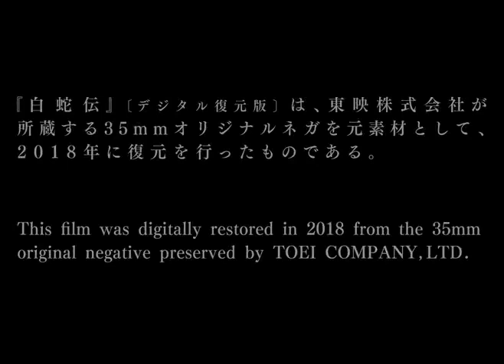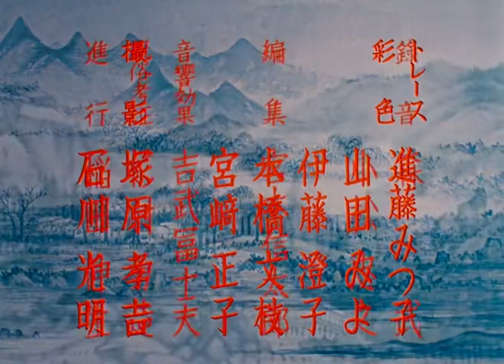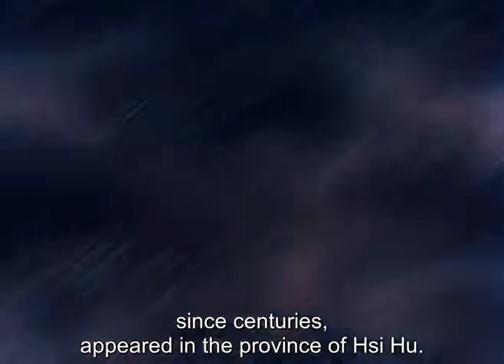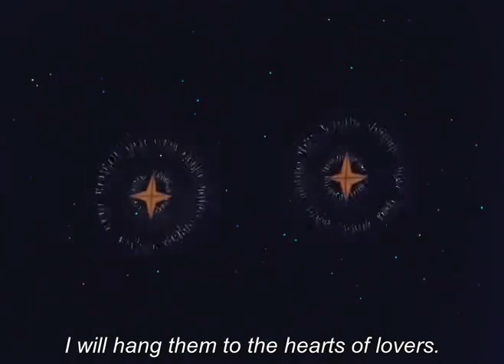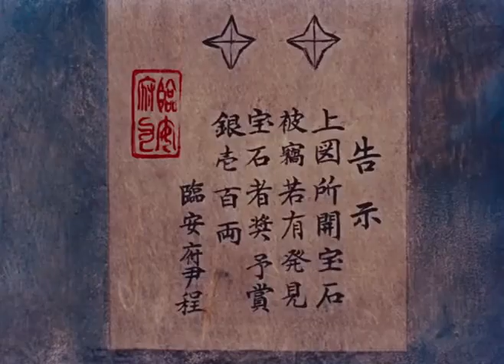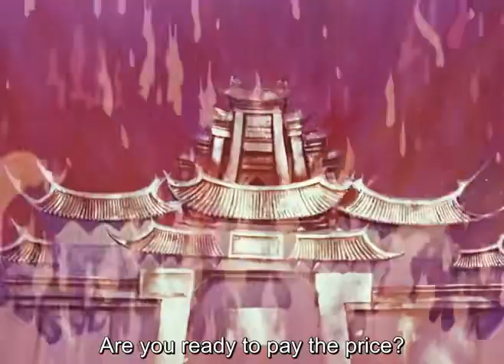Hakujaden - 1958 - Legend Of The White Serpent (English Subtitled) - Beyaz Yılan Efsanesi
Beyaz Yılan Efsanesi
The White Snake Enchantress
The Great White Snake, Panda and the Magic Serpent Anime Movie